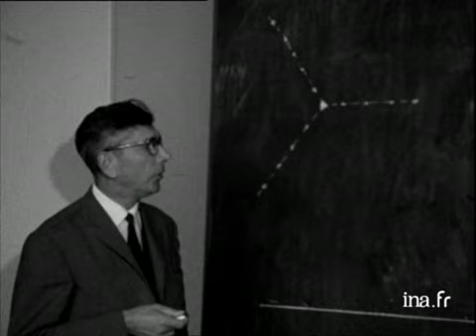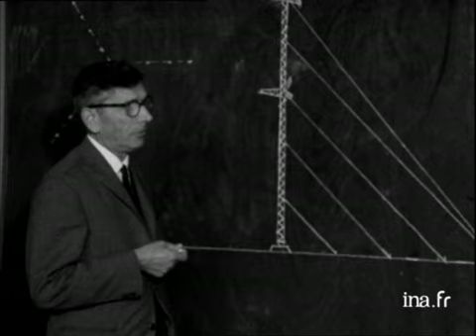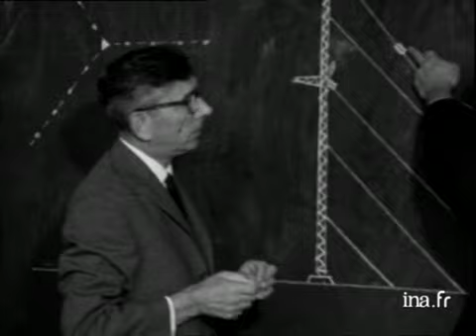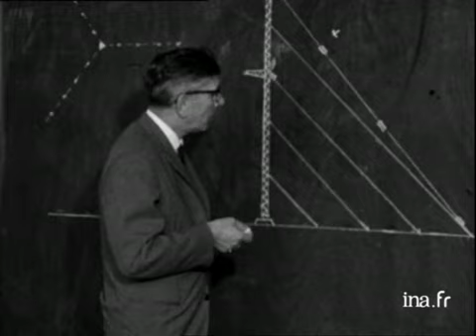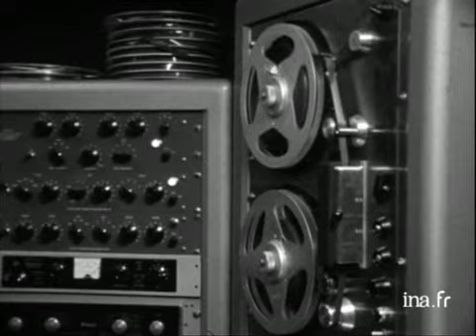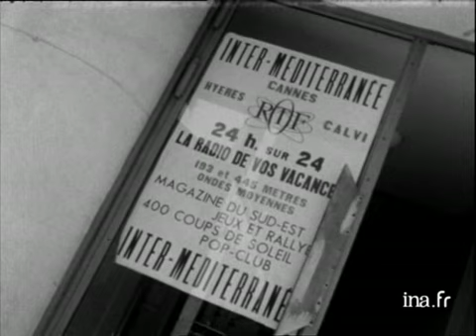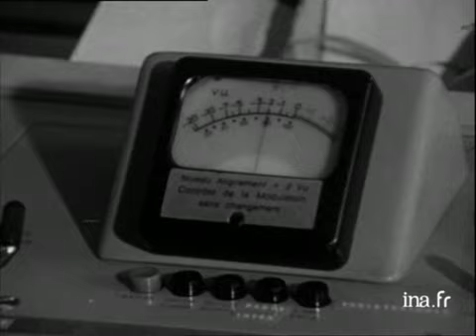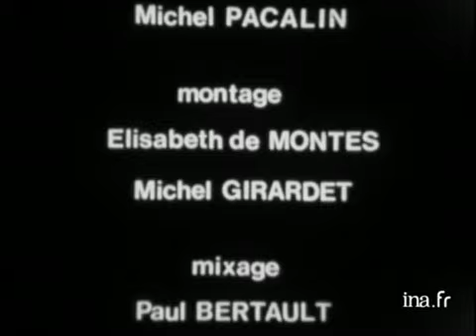Visite de l'émetteur grandes ondes de France Inter à Allouis | Archive INA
Suite de trois reportages..- Point sur la réparation de l'isolateur fêlé de l'émetteur ondes longues d'Allouis. Explications d'un responsable de l'ORTF sur cet émetteur, suivies de celles de Monsieur LECANUT au tableau noir détaillant la réparation de l'émetteur en présence du présentateur. Puis, explication d'un technicien de maintenance. L'ensemble des propos est illustré par des images des pièces endommagées, des images de l'émetteur et des schémas explicatifs et opérations de réparation..- Présentation de la nouvelle chanson de route de France Inter (Indicatif chanté ou non) à l'antenne depuis le dimanche 24 juillet. Compte rendu en images de la conception et de l'enregistrement de cette chanson (air repris pour Le pop club de José Artur) par Claude BOLLING, son orchestre et les Parisiennes..- Présentation de la nouvelle chaîne de radio créée pendant les vacances "Inter service Méditerranée".Explications en studio par un responsable local de la chaîne à Cannes, Calvi et Hyères puis par un autre responsable s'exprimant sur l'importance de se rapprocher des auditeurs de la Côte d'Azur.Interview d'une auditrice sur la plage, extrait d'émissions animées depuis le port de Menton et extraits d'émissions de jeu de la chaîne sur des images d'illustration.